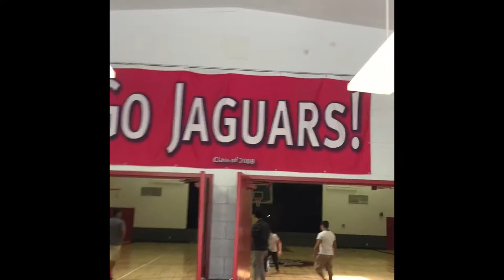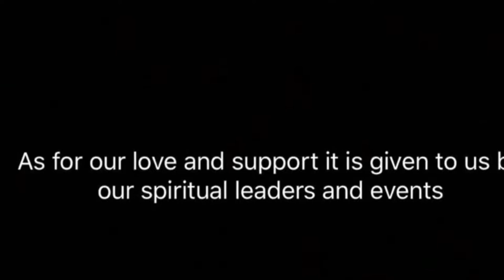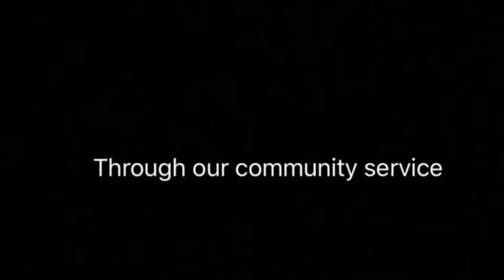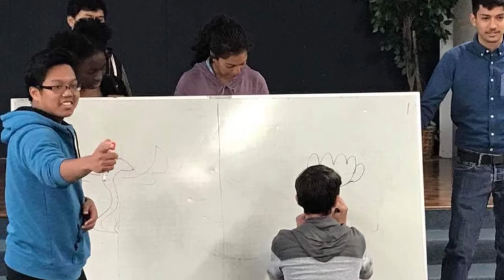Armona Union Academy Trailer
The best trailer a student could make.